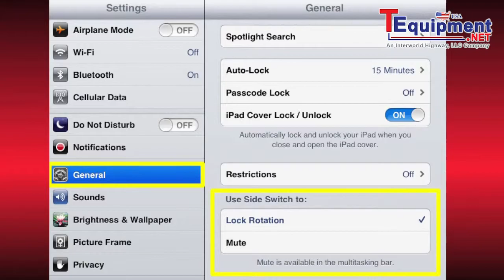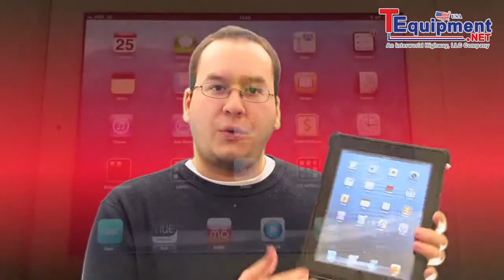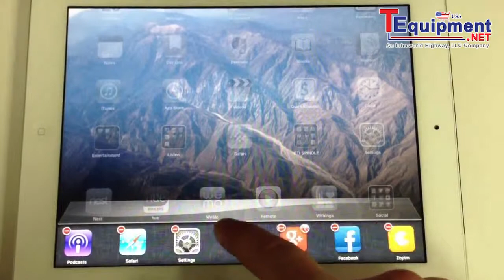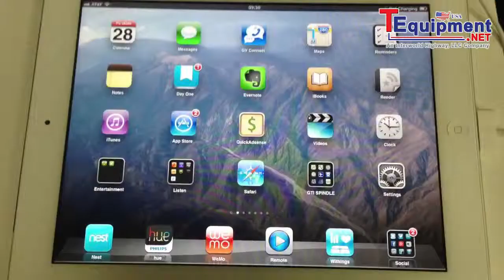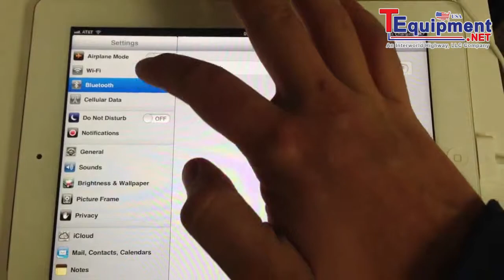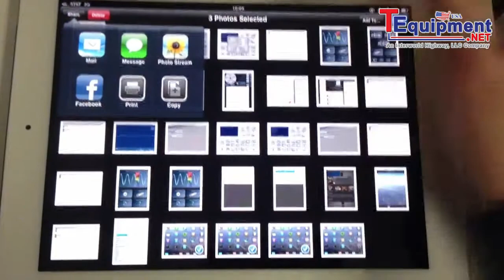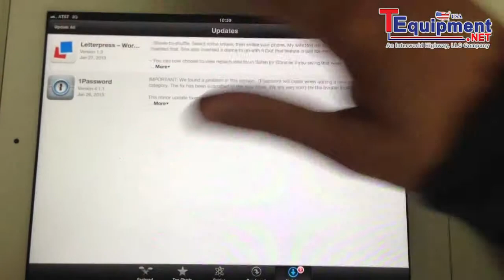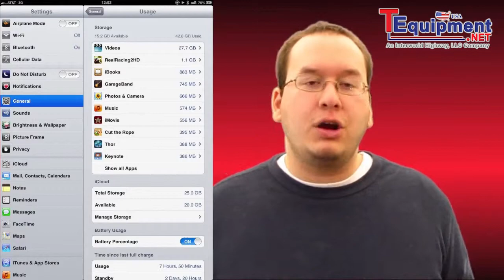iPad Basics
This vibration analyzer is based around the iPad platform. The standard vibration analyzer system includes an iPad Air or iPad mini, a customized iPad case suitable for harsh environments, a 2-channel DAQ box for accelerometer and tachometer input, one accelerometer with a magnetic base and coiled cord, and VibePro 6.

VibePro 6 is the software that makes vibration analysis possible on the iPad. It includes a single measurement mode, a route and trending mode and integration with a web application for trending and post-processing your data on any computer.